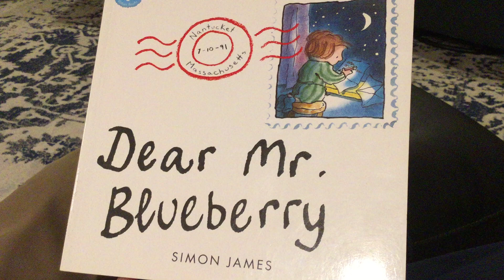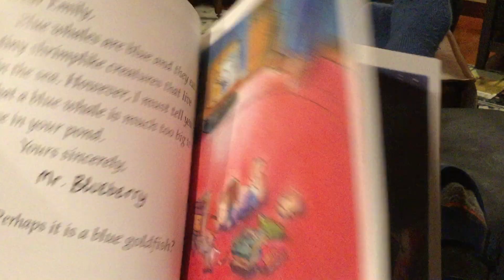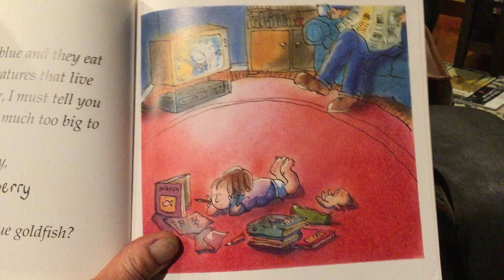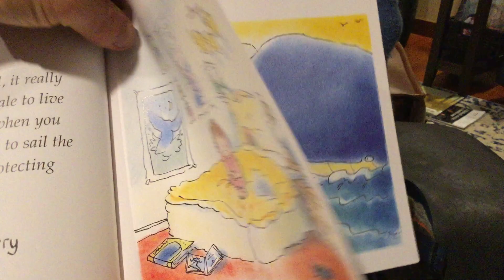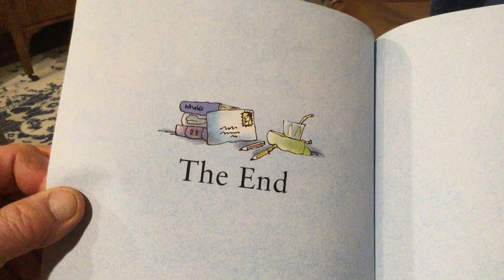"Dear Mr Blueberry" as read by Opa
"Emily discovers a blue whale living in her pond.
Throughout the summer, Emily and Mr. blueberry exchange letters, until Emily has a happy surprise to share with her teacher. In the process, Emily learns a lot about whales. Mr. Blueberry learns even more about imagination..."